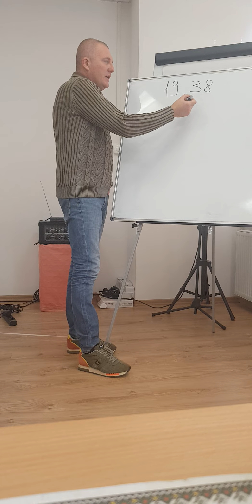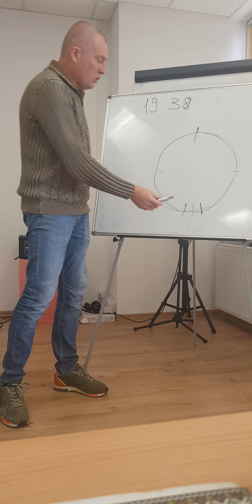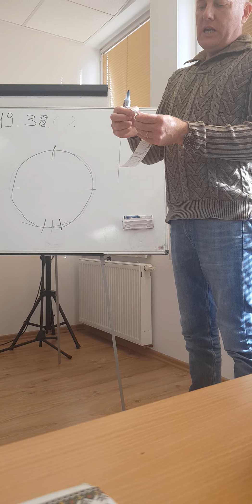2 частина(3частини)лекції Богдана з каналу "Автошкола дальнобоя"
Автошкола "Fenix"лекція